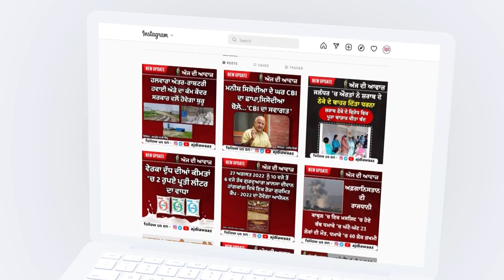ਦੋ ਵੱਖ-ਵੱਖ ਮਾਮਲਿਆਂ 'ਚ ਸ਼ਾਮਿਲ ਦੋਸ਼ੀ ਕਾਬੂ